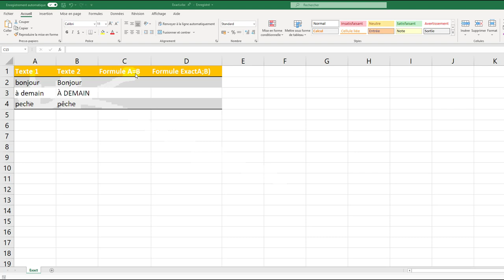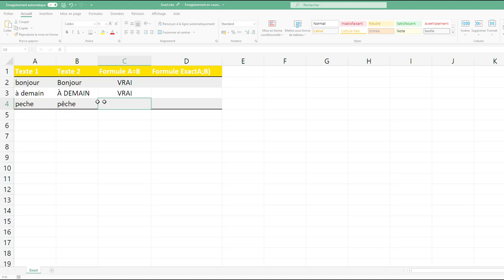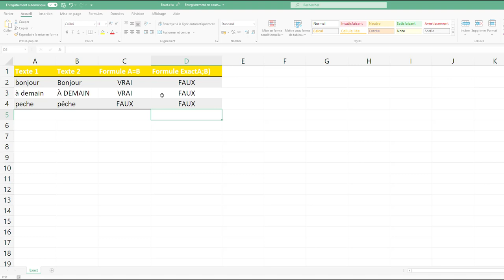Fonction : EXACT()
Voici une fonction qui seule n'apporte que peut d'utilité à part de vérifier du texte en étant sensible à la casse. Mais on verra plus tard dans une autre vidéo-formation sa puissance.